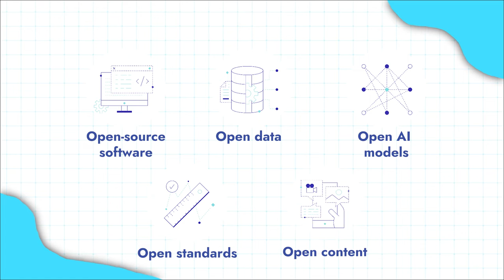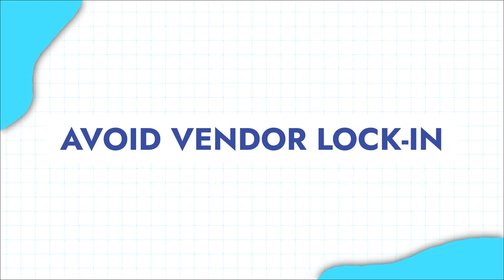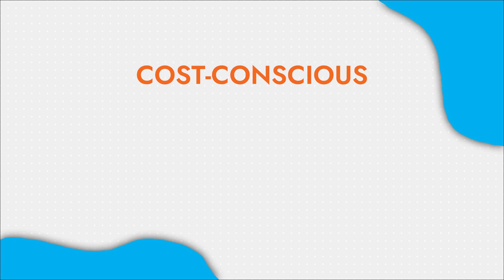DPG Learning Kit: Why use DPGs